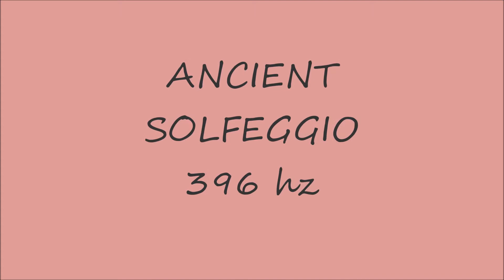Ancient Solfeggio 396 hz Delta Waves 1,618 hz Golden Section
Questa frequenza libera l'energia e ha effetti benefici sulla rimozione del senso di colpa, che spesso rappresenta uno dei principali ostacoli alla realizzazione, consentendo il raggiungimento degli obiettivi in modo più diretto. Il tono 'Ut'  libera dal senso di colpa e la paura per abbattere i meccanismi di difesa. 396 Hz di frequenza cerca i blocchi nascosti, convinzioni negative subconscio, e le idee che hanno portato alle vostre situazioni attuali. Il colore rosa ripristina l'amore che e' in voi. Il brano e' intonato a 396 hz e ha delle frequenze in Onde Delta in rapporto aureo di 1.618 hz del codice di Fibonacci.

Copyright by Sounds Medicine @2016

This frequency liberates the energy and has beneficial effects on feelings of guilt. It cleanses the feeling of guilt, which often represents one of the basic obstacles to realization, enabling achievement of goals in the most direct way. The ‘Ut’ tone releases you from the feeling of guilt and fear by bringing down the defense mechanisms. 396 Hz frequency searches out hidden blockages, subconscious negative beliefs, and ideas that have led to your present situations. This track is creted with 1,618 hz, in Fibonacci Golden Section.